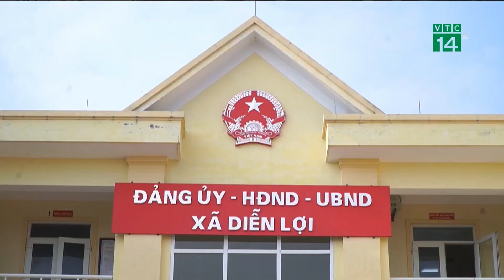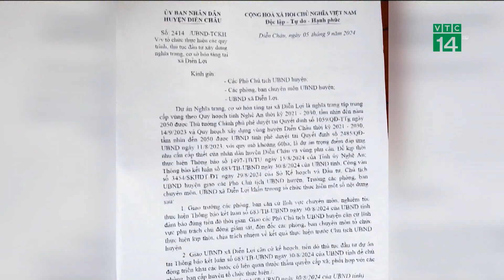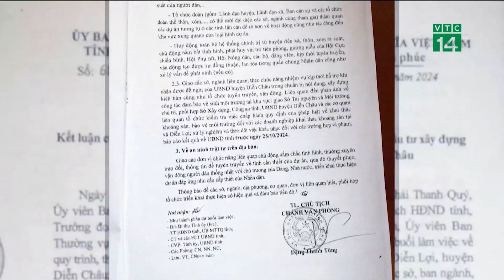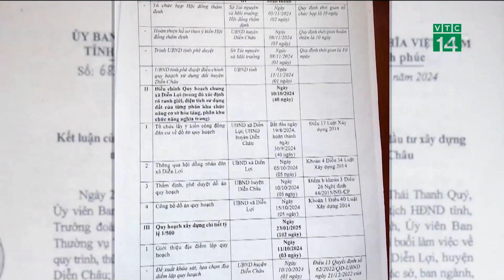Xác minh vụ người đàn ông cầm dao “nói chuyện” với tài xế xe khách | VTC14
VTC14 | Ngày 16/10, mạng xã hội lan truyền clip ghi lại cảnh người đàn ông cầm dao nói chuyện với tài xế xe khách trên đường ở TPHCM. Vụ việc xảy ra tại quốc lộ 1, đoạn trên cầu vượt Trạm 2, phường Tân Phú, TP Thủ Đức.